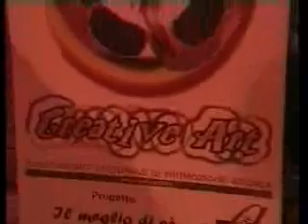CREATIVEART notte musica a Vicenza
Notte musica a Vicenza